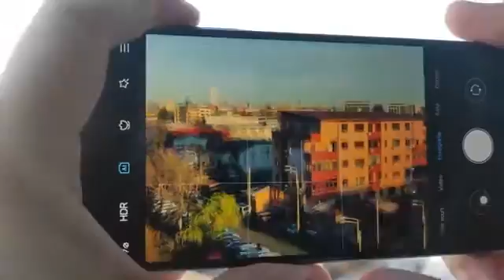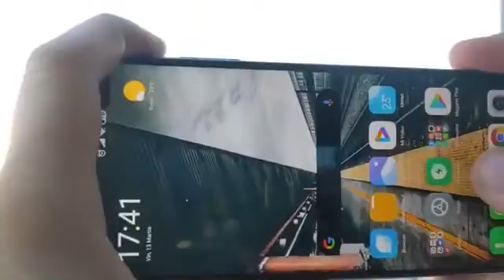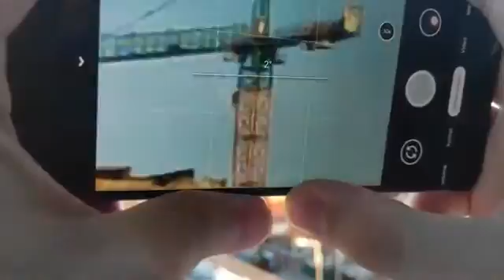Redmi K30 Poco x2 insane zoom 30 X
Xiaomi poco f2
Redmi K30 pro
iPhone 11 Pro max iPhone XS
iPhone SE 2020
Moto G8 Power
Google Pixel 4a Google Pixel 4 XL; Samsung Galaxy S10 / S10 Plus;
iPhone 11 Pro / Pro Max Samsung Galaxy Note 20 Ultra
iPhone 11 Samsung Galaxy S20 Ultra
OnePlus 8 Pro OnePlus 7 Pro
OnePlus 8
Huawei P40 Pro LG Velvet;